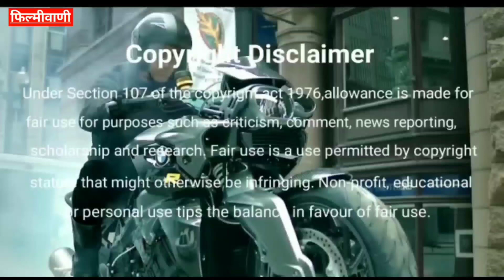Aamir Khan की सफलता के पीछे की 4 बड़ी वजह | Aamir Khan Career Analysis | Filmography | Biography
Aamir Khan is the biggest superstar of Bollywood who has been ruling the industry since 30 years. His movie are always loved for its content and uniqueness. Today we are going to analysis the career of Aamir Khan, the topics that will be covered in this video are given below-

1) Aamir Khan Career Analysis
2) Aamir Khan Hit And Flop Movies List
3) Aamir Khan Career Ups And Downs
4) Aamir Khan Filmography
5) Aamir Khan All Movies List
6) Aamir Khan Biography In Hindi